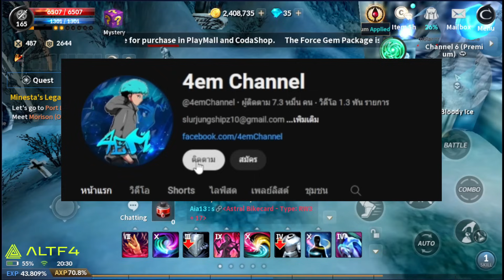Cabal Infinite Combo Blader แนวทางการเล่น แนะนำผู้เล่น อัพเดทใหม่ 2024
Cabal : Infinite Combo

เกม 3D Action MMORPG พัฒนาโดย ESTgames เปิดให้บริการโดย Combo interActive ดัดแปลงมาจากเกม Cabal Online สุดคลาสสิก บน PC ออกผจญภัยผ่านแผนที่ต่างๆทั้ง Bloody Ice, Green Despair, Desert Scream สนุกสนานไปกับระบบคอมโบ !!
คนที่ลงทะเบียนล่วงหน้า จะได้รับไอเทมมูลค่ารวมกว่า 10,000 บาทด้วยนะ ไปลงทะเบียนกันได้เลย Link